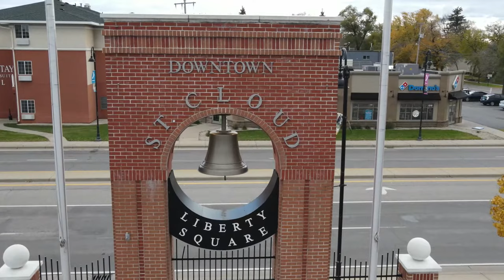Drone St. Cloud, Minnesota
Aerial drone flying over St. Cloud, Minnesota shows another great city in Minnesota 😀

I hope you enjoy and subscribe to this YouTube drone channel while seeing my travels from an aerial view above nature, towns and cities in the UK, Ireland, Europe, Australia, US, Canada, and several islands @ . Or please visit my photo website with photos of 49 countries/islands, all 50 states and all but one province in Canada that I could not drive through . I love to drive throughout the world whether on the right or left with either left-hand steering or right-hand steering and of course I have become accustomed to using a stick-shift with both hands :) I truly enjoy the great food and discussions with locals where I have been blessed to travel. Included on this channel are some driving and snorkeling videos and even a couple bike rides I recorded.

You can also see my beginning drone videos looking at 2016 dates when I filmed in safe nature areas. I practiced how to crash safely, how to fly with three propellers and how to ground the drone and drive to it. I practiced in snow, rain and extreme cold to make sure I understood the drones limitations before I went to the big cities. I handle a drone like I do a gun and I truly hope others do the same.

Please share your thoughts with me; even if they are not easy to read, I need to know how I am meeting your expectations 😊

James